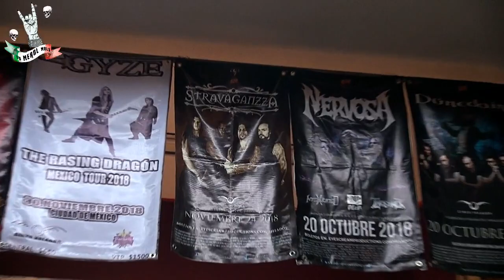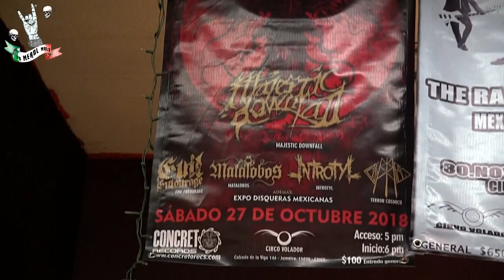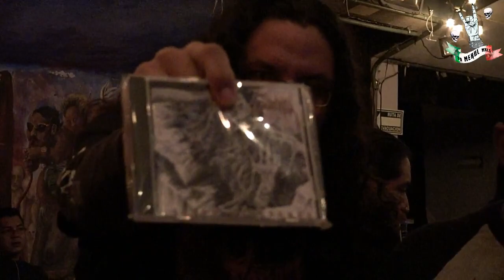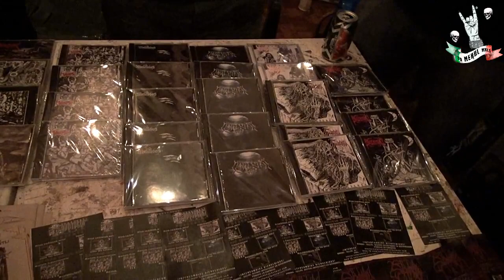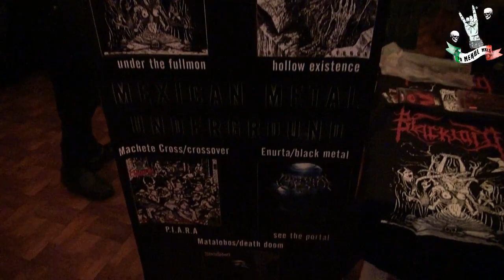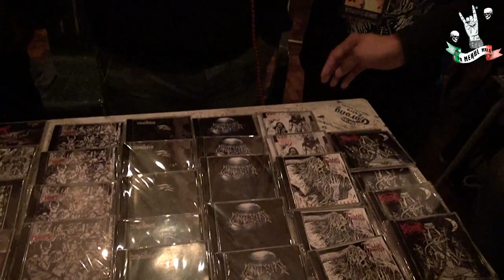ORGANIZADORES Y DISQUERAS DEL CONCRETO METAL FEST 2018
Moshpit y Concreto hacen unión para un mismo fin, que es el "Concreto Metal Fest 2018 en el circo volador junto con disqueras nacionales para formar un gran evento e información del mismo.